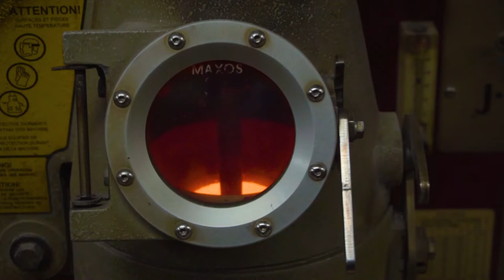ПЮЗ "Красная Пресня". 4 этап - литьё ювелирных украшений из серебра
Видео подготовлено интернет-магазином "Серебряная Птица"

серебрянаяптица.рф